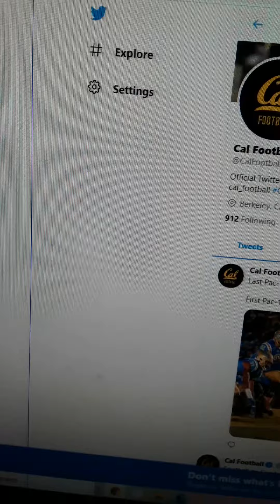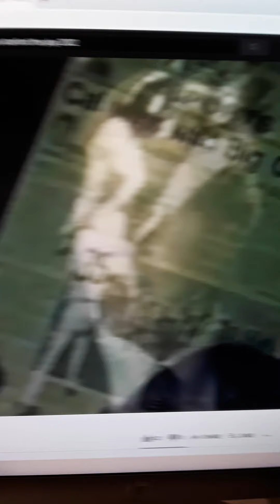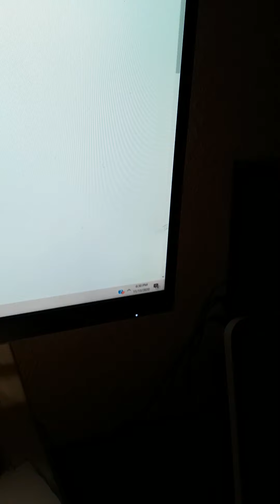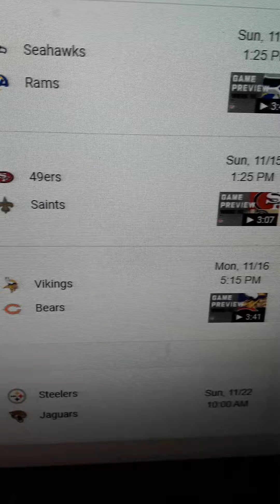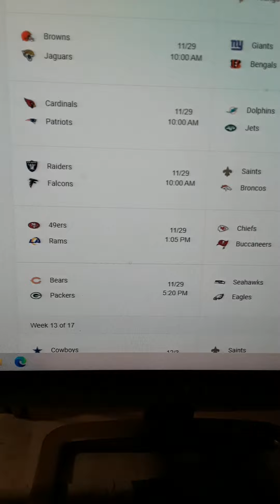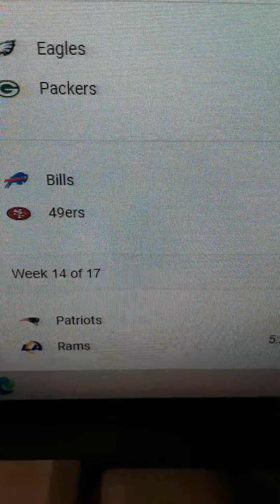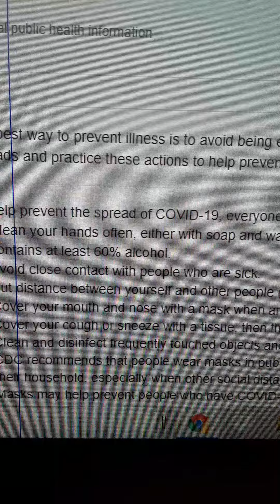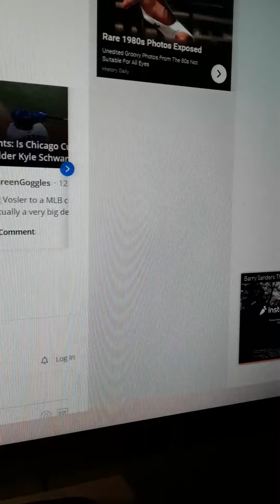the BAY AREA SPORTS NIGHT BY WITH THE GOOD FRIEND MAURICIO STILLMAN PART 2!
THE CAL FOOTBALL PLAYING ON THIS SUNDAY MORNING AT 9AM on FOX SPORTS 1! THE CAL FOOTBALL THE 1982 THE PLAY THE BIG GAME THE BIG PLAY AND THE NFL WEEKEND FROM WEEK 10 TO WEEK 13 THE COVID 19 BE SAFE HAVE A GOOD AND LOVING WEEKEND AND WE WILL SEE YOU ON MONDAY GOOD LUCK! TO YOU!